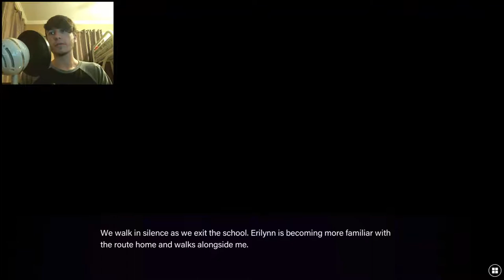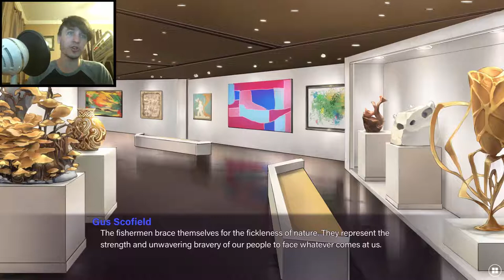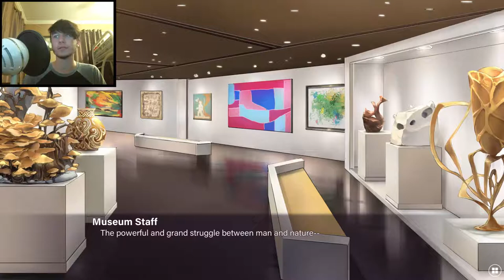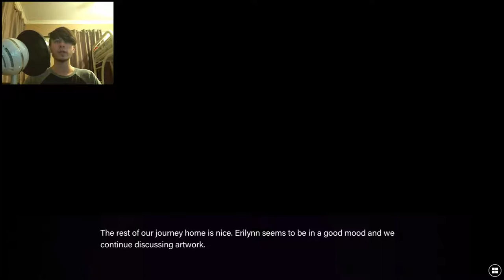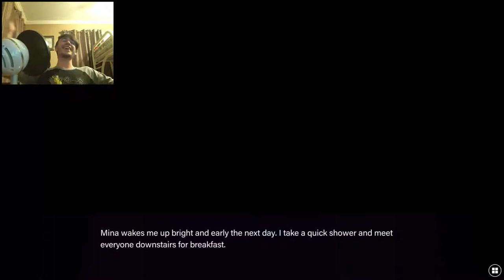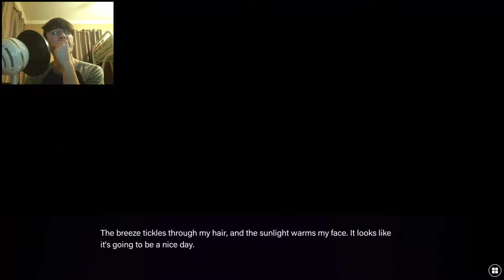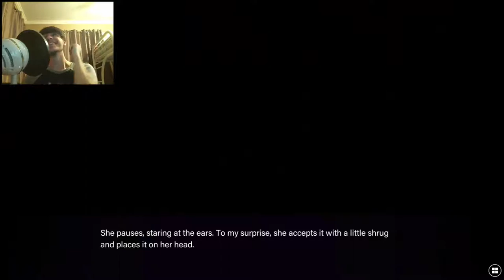Ethereal Enigma: Part 3 - The Student Council Election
who would've guessed it erilynn did dang done won the democratic vote